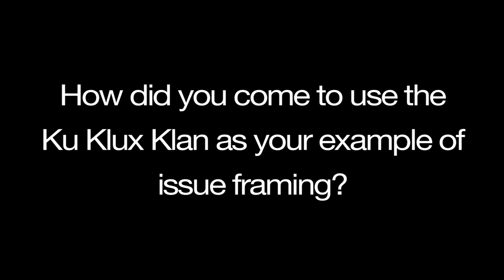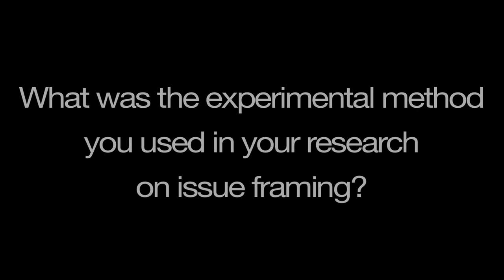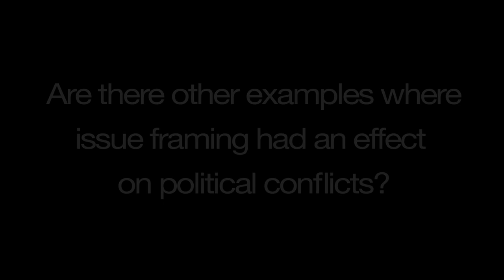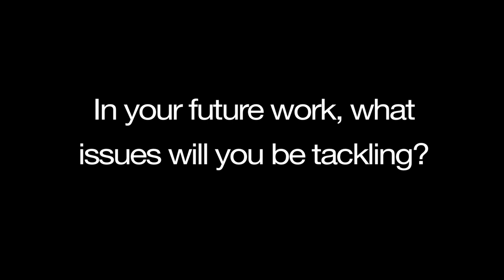Zoe Oxley on Media Framing (complete interview)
Using the media's coverage of a Ku Klux Klan rally as an example, Zoe Oxley (Union College) discusses her research on issue framing and its affect on political attitudes.

This video is connected to American Politics Today, 2nd Edition by William T. Bianco and David T. Canon.